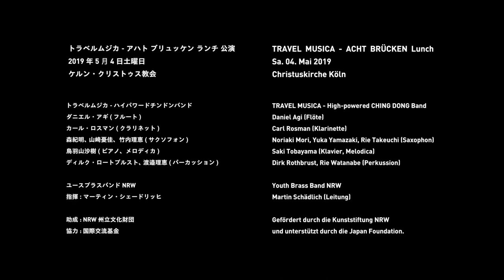Yuya Honda : Part 2 Machine Gun Sax (2000) *EP / 本田祐也 : パート２マシンガンサックス (2000)*ヨーロッパ初演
Soprano sax : Yuka Yamazaki
Tenor sax : Rie Takeuchi
Piano : Saki Tobayama

ソプラノサックス 山崎憂佳
テナーサックス 竹内理恵
ピアノ 鳥羽山沙紀

TRAVEL  MUSICA  -  ACHT  BRÜCKEN  Lunch
Sa. 04. Mai 2019
Christuskirche Köln

トラベルムジカ - アハト ブリュッケン ランチ 公演
2019年5月4日土曜日
ケルン・クリストゥス教会

撮影・編集 : 金巻勲
Video & Schnitt : Isao Kanemaki